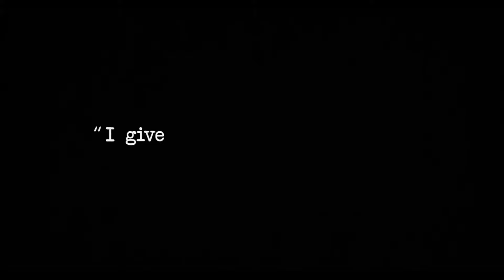2020년 워해머 신작 게임! - 에우로나티카 임페리얼리스 : 플라이트 커맨드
참고 : 자기구축식 이거 잘못 쓴 겁니다. - '독립적인'이 맞습니다.

일단 언급된걸로 보면, 캠페인은 여러 지역에서의 전장을 내용으로 다루는 듯?
개인적으로는 다카 스쿼드론보단 나아보이긴 하네요.